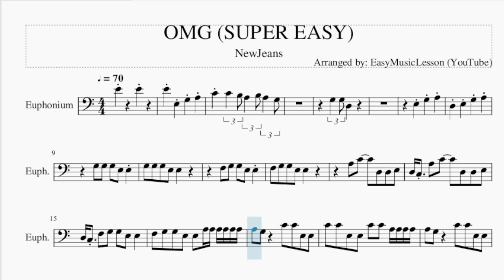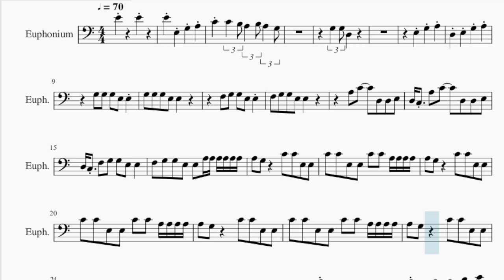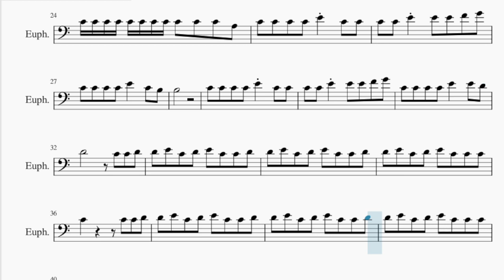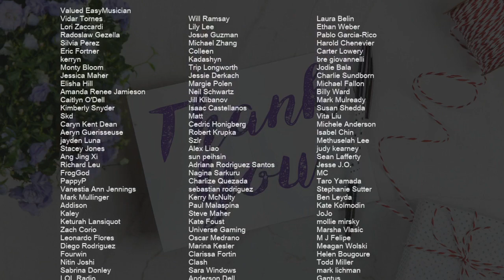SUPER EASY Euphonium Sheet Music: How to play OMG by NewJeans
Comment and let us know how the videos have helped you. It keeps us going! :)Here is a sheet music/tab video on the song OMG (SUPER EASY) by NewJeans on the euphonium. A euphonium sheet music arrangement which is transposed to notes that are easily played by euphonium, for the song OMG (SUPER EASY) by NewJeans.

EasyMusicLesson2 teaches you to play the your favorite instrument, through well-arranged sheet music so that you too can learn how to play OMG (SUPER EASY) by NewJeans on the euphonium as fast as you can. A euphonium sheet music with backing tracks to help your play the song better.

Chords of Euphonium arrangement:
D Min 7   D Min 7   G Dom 7   G Dom 7   A Min 7   A Min 7   E Min 7
E Min 7   D Min 7   D Min 7   G Dom 7   G Dom 7   A Min 7   A Min 7
E Min 7   E Min 7   D Min 7   G Dom 7   A Min 7   E Min 7   D Min 7
G Dom 7   A Min 7   E Min 7   D Min 7   D Min 7   G Dom 7   G Dom 7
G Dom 7   G Dom 7   A Min 7   A Min 7   E Min 7   E Min 7   E Min 7
E Min 7   D Min 7   D Min 7   G Dom 7   G Dom 7   G Dom 7   G Dom 7
A Min 7   A Min 7   E Min 7   E Min 7   E Min 7   E Min 7   D Min 7
D Min 7   G Dom 7   G Dom 7   G Dom 7   G Dom 7   A Min 7   A Min 7
E Min 7   E Min 7   E Min 7   E Min 7   D Min 7   D Min 7   G Dom 7
G Dom 7   G Dom 7   G Dom 7   A Min 7   A Min 7   E Min 7   E Min 7
E Min 7   E Min 7   D Min 7   D Min 7   G Dom 7   A Min 7   E Min 7
D Min 7   D Min 7

Melody notes of Euphonium:
E4     E4
E4 E3 G3 A3
C4 C4 B3 A3 B3 A3 G3
F3 G3 G3 E3 E3
A3 C4   D3 D3 E3
D3 C3 A3 C4   D3 D3 E3
D3 C3 F3 G3 G3 E3 E3
F3 G3 G3 E3 E3 A3 A3 A3 A3 A3 A3
A3 G3   C4 C4 E3 E3
C4 C4 E3 E3 C4 C4 A3 A3 A3 A3
C4 C4 C4 C4 C4 C4 C4 C4 C4 C4 C4 A3
C4 C4 C4 C4 E4 C4 C4
C4 C4 E4 E4 E4 F4 G4
C4 C4 C4 C4 E4   C4 B3
B3
C4 C4 C4 C4 E4   E4 D4
D4       C4 C4 D4
D4 E4 C4 D4 E4 C4 C4 D4
D4 E4 C4 D4 E4 C4 C4 C4
C4       C4 C4 D4
C4   C4 D4 D4 D4 D4 D4